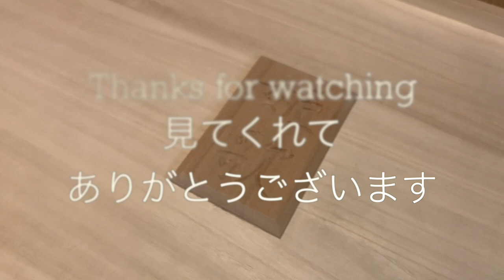Handmade Wooden Kimono Chest (Kiritansu) Practice for the big one.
My girlfriend loves kimono and has a budding collection. I decided to give her a chest as an upgrade from her previous cardboard one. However, before I make the full chest I needed some practice. This chest is that practice, and it also serves as a temporary safe space for her to keep her kimono in a traditional, humidity-controlled environment.